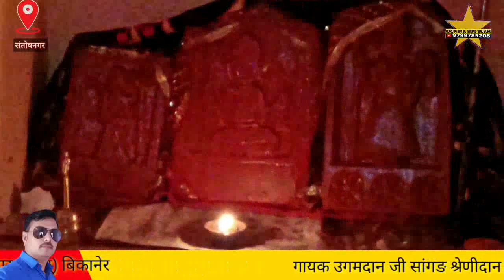(6) संतोषनगर से श्री देवल माता मंदिर भव्य जागरण लाईव GURU KRIPA DJ SOUND SINJG